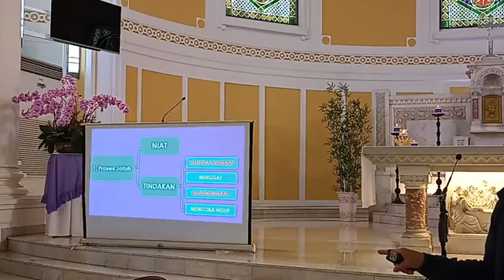Rekoleksi : BANGKIT & BERKARYA bersama Romo Albertus Herwanta O Carm